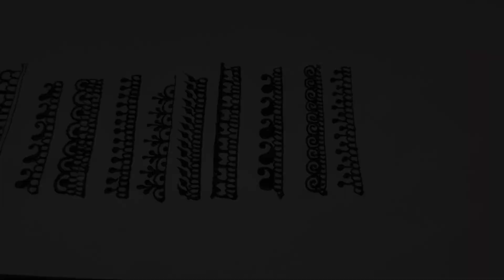Learning mehendi online with aakar part three